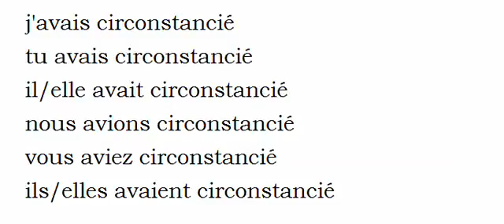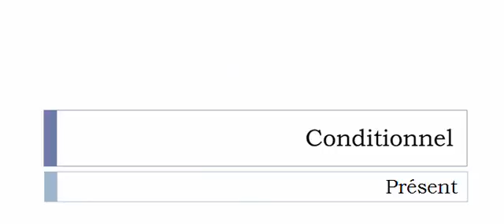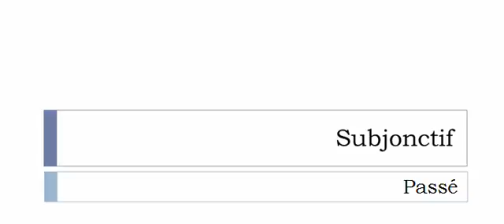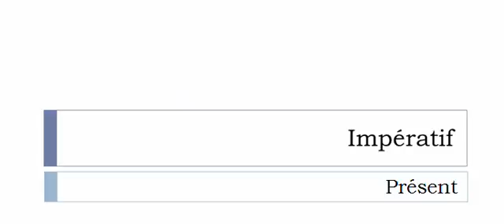Curso de francés = Conjugación = Circonstancier